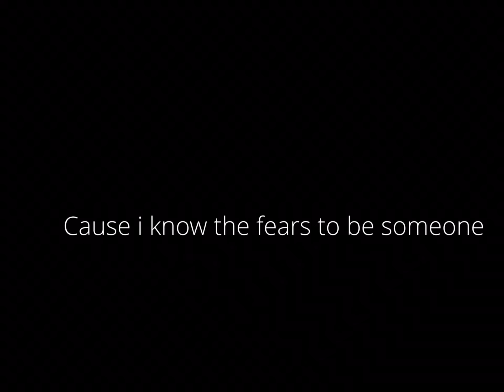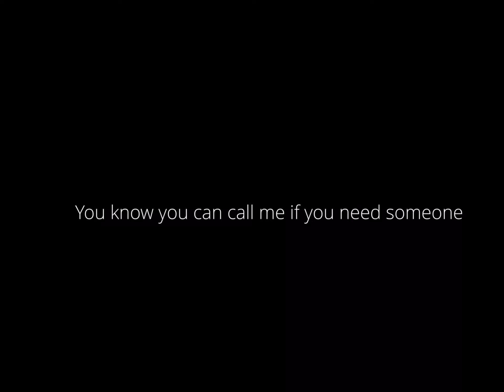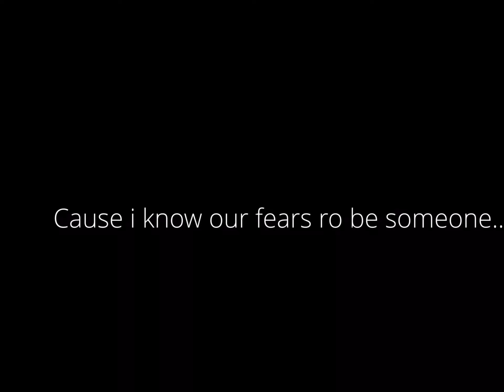Hold on lyrics Justin beiber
This was my first lyric video enjoy